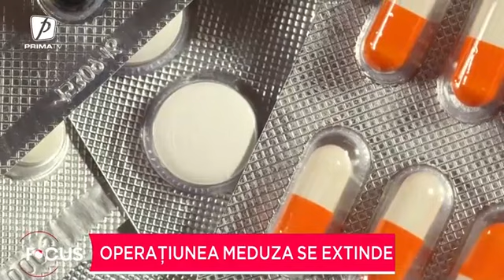,,Operațiunea Meduza" se extinde